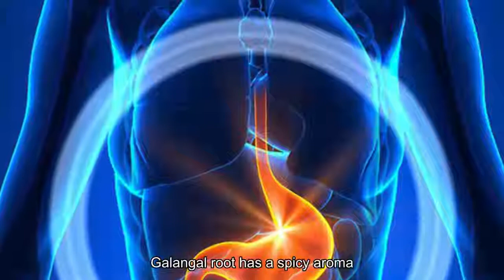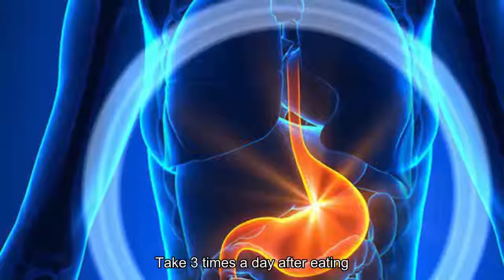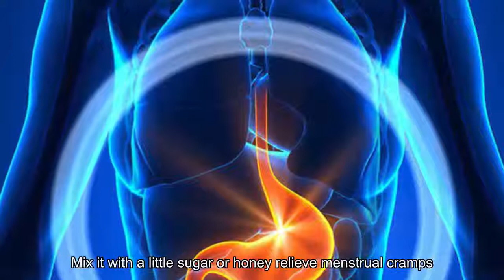Only one galangal root, chronic stomach pain also HAPPENED after 3 days, old people and young childr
In traditional medicine, galangal root has a spicy aroma, warming into two sutras and taste, has the effect of having many unexpected uses.